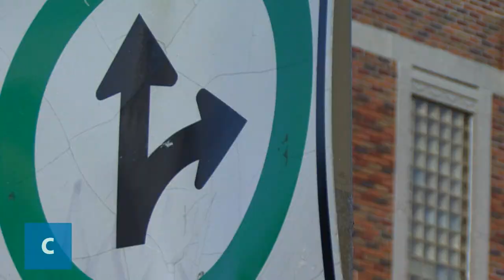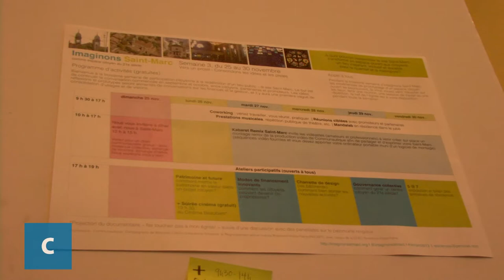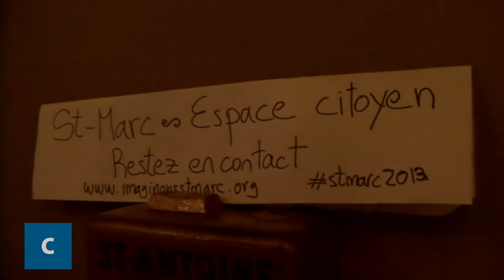Imaginons St-Marc: Troisième semaine de résidence: clôture du processus citoyen